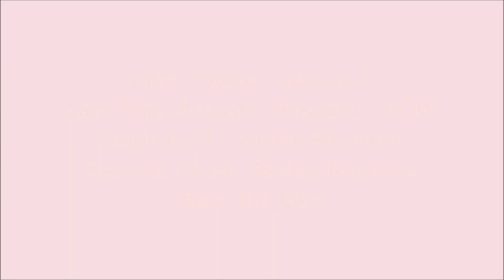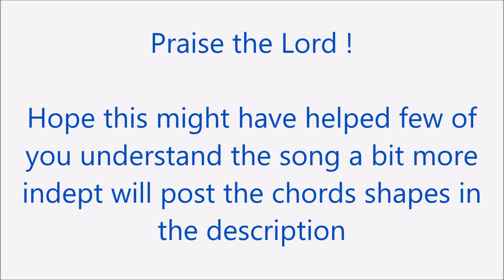Sada Raja Guitar Tutorial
Chapters
0:00 Intro
0:30 Intro / Verse - Version 1
1:44 Intro / Verse - Version 2
4:16 Intro / Verse - Version 3
5:07 Intro / Verse - Version 4
6:02 My Version
8:51 Chorus
12:19 Chrous Singalong
13:52 Solo Vocalized
14:44 Solo Overview
16:51 Bridge
17:49 Quick Revision
18:20 Bass Reference
19:18 Conclude